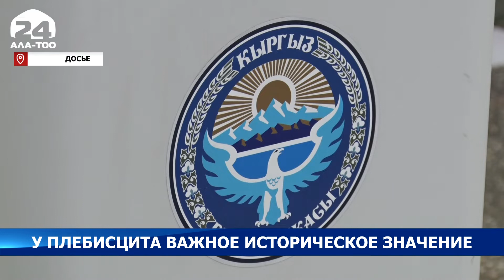У плебисцита важное историческое значение